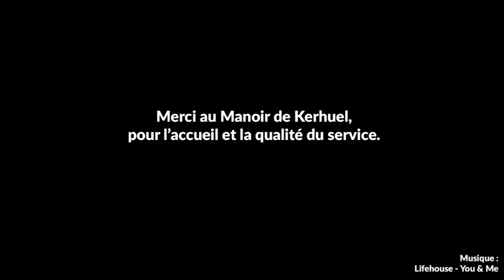Aline & Benjamin - Mariage au manoir de Kerhuel - 17 Oct.15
Reportage photo du mariage de Aline & Benjamin.
Un couple amoureux comme au premier jour, qui ont mis tout en place pour que leur journée soit a leur image.